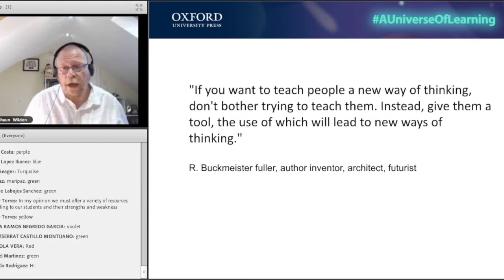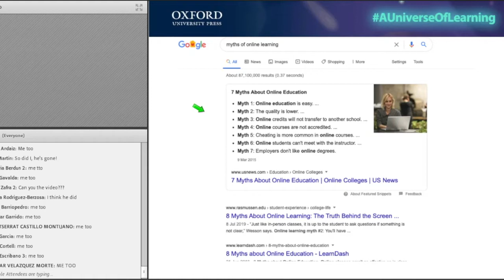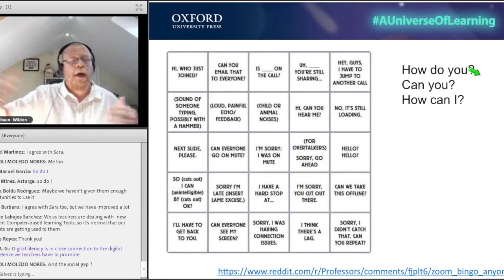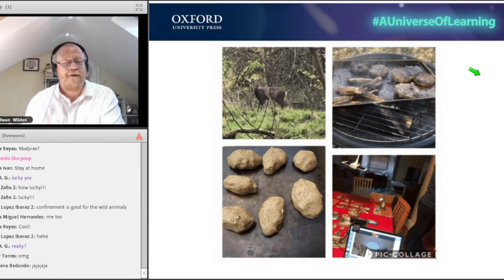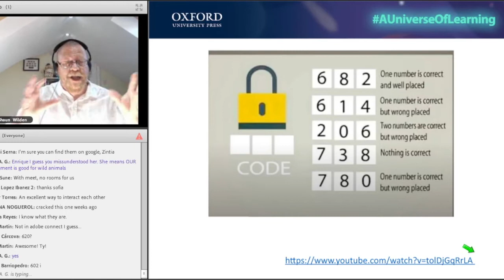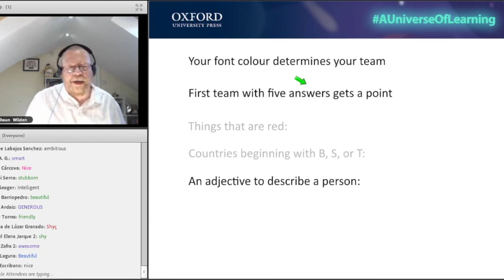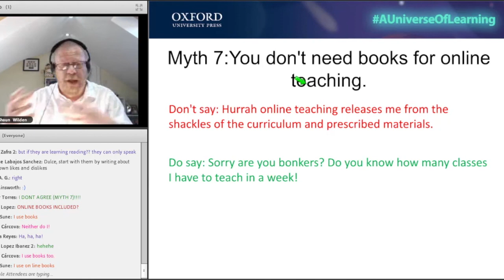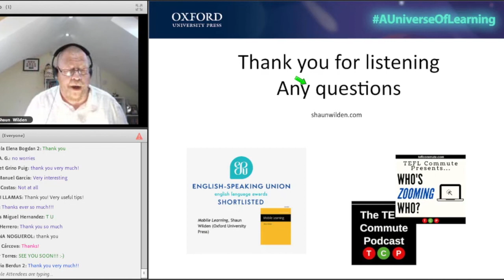A Universe of Learning - Debunking online teaching myths by Shaun Wilden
With an ongoing global lockdown, many teachers are suddenly having to find their feet in the online world. Be it delivering classes live online or trying to make the best use of platforms, teachers are having to face their fears and overcome a plethora of myths about online education. With that in mind, this session offers you a handy guide to debunking such myths, presenting some of the common ones and, through both practical activities and tips on best practice, equip you with the skills you need to pass yourself off as a non-beginner in the online teaching world.